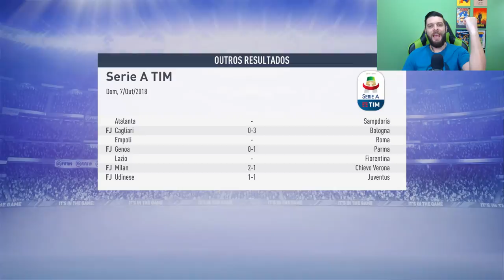É GUERRA, INTER X MILAN! QUE JOGO FOI ESSE? - MODO CARREIRA #8 - FIFA19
O MELHOR CLÁSSICO QUE JÁ JOGUEI! - MODO CARREIRA #8 - FIFA19